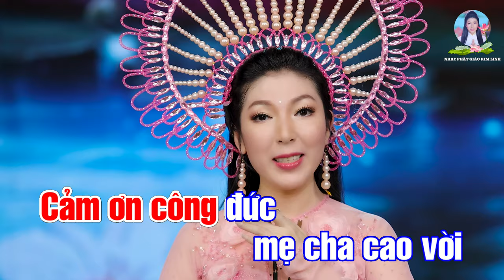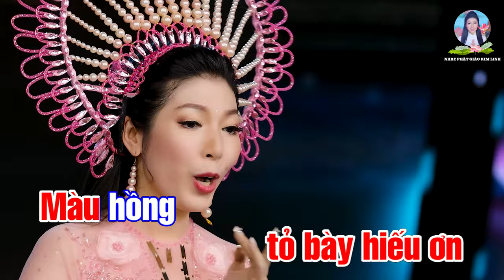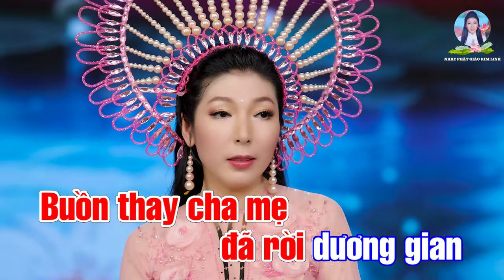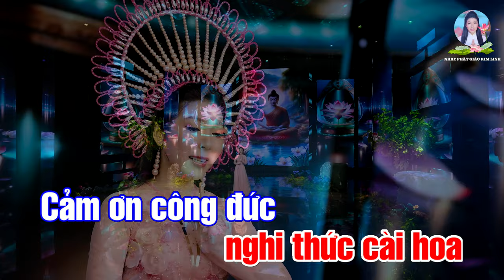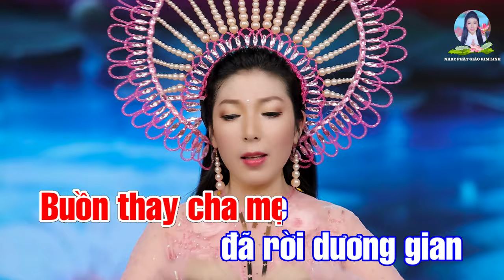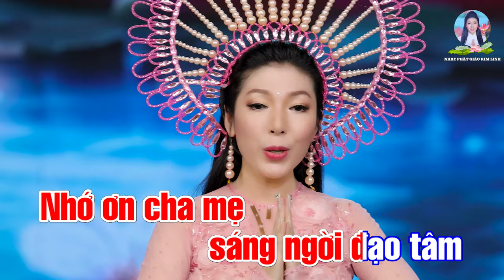KARAOKE | LỄ CÀI HOA HỒNG [Tone Nữ] KIM LINH | Beat Gốc | 4K | NHẠC VU LAN BÁO HIẾU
- KARAOKE : LỄ CÀI HOA HỒNG [4K] Beat Tone Nữ
- Sáng tác & Trình bày : Kim Linh
- Hòa âm - Thu mix : Hoàng Duy
- Trang phục : NTK Áo Dài Khôi Nguyễn

*LỜI BÀI HÁT :

Đến giờ nghi thức cài hoa
Cảm ơn công đức mẹ cha cao vời
Lòng thành nước mắt con rơi
Được cài lên ngực tuyệt vời đoá hoa

Tăng ni phật tử gần xa
Cùng nhau sum họp khúc ca nghĩa tình
Vui thay có mẹ bên mình
Chăm lo dìu dắt vẹn tình đỡ nâng

Màu vàng giác ngộ báo ân
Chúng con xin được cài dâng quý thầy
Màu đỏ hạnh phúc tròn đầy
Con cài lên ngực tỏ bày hiếu ơn

Màu hồng tưởng nhớ tri ơn
Còn cha hoặc mẹ vẫn hơn bao người
Màu trắng lặng lẽ không cười
Buồn thay cha mẹ đã rời dương gian

Bông hồng toả ngát nặng mang
Công cha nghĩa mẹ tựa ngang đất trời
Con nguyện ghi khắc một đời
Nhớ ơn cha mẹ sáng ngời đạo tâm.